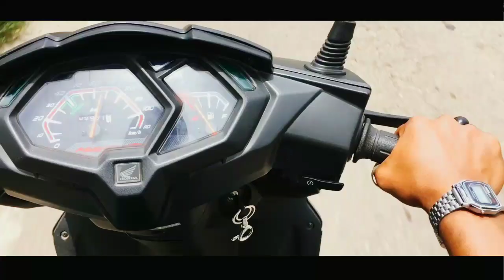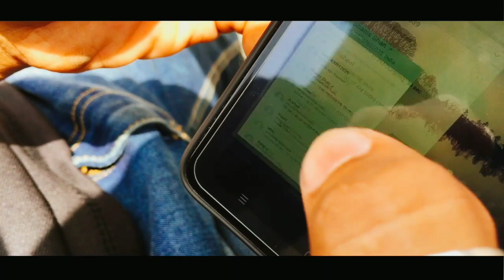"THE SEVEN " A SHORT FILM.